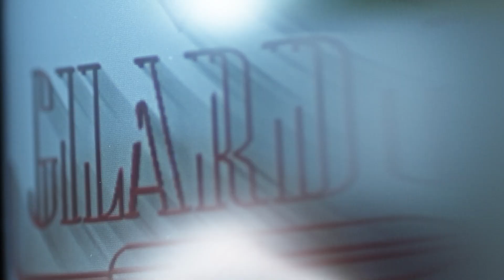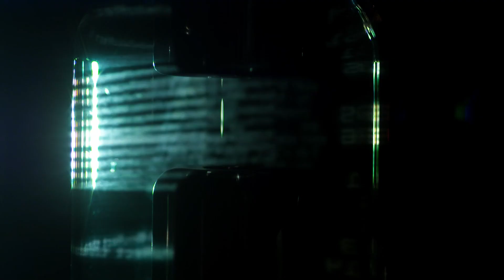Monoblocchi Aion: generatori di raggi X - Gilardoni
I monoblocchi della gamma Aion permettono di sviluppare soluzioni personalizzate in base alle necessità del cliente e di essere integrati in macchinari a raggi-x di diversi settori: food, riciclaggio, controlli non distruttivi, sicurezza.

Contattaci per sviluppare insieme una soluzione custom adatta all'integrazione nei tuoi macchinari a raggi-x!